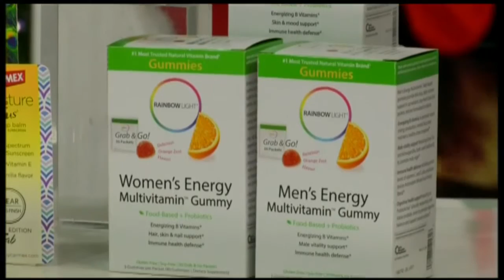Daytime Carmex Stocking Stuffers